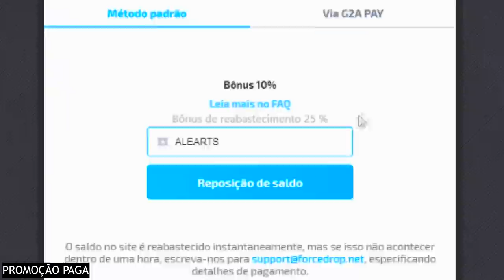FNX vs VSM - DETONA x RED CANIDS!! O GAME QUE PEGOU FOGO - CSGO Highlights!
▸ Contato profissional / About Business!

▸Envie suas Jogadas abaixo/ Todos direitos de imagem para o aleArts